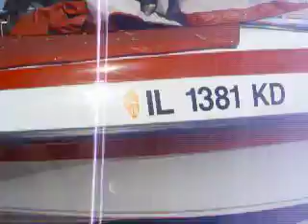2007 Crownline 180BR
1st start of the boat in 2009 on our driveway, couple hours later we spent the day on the Chain O'Lakes! :-)